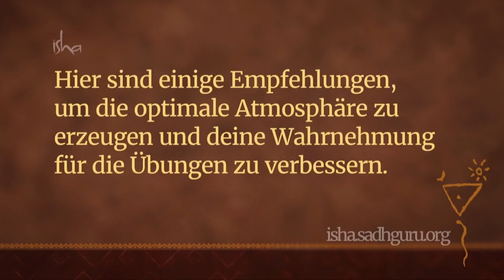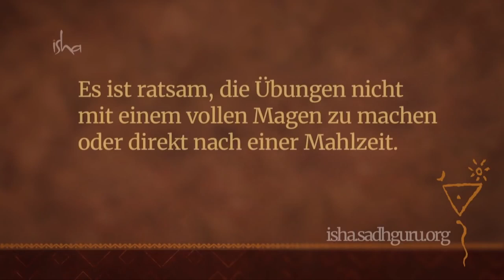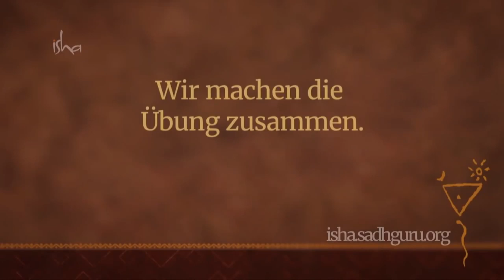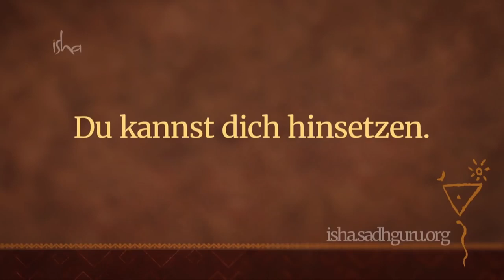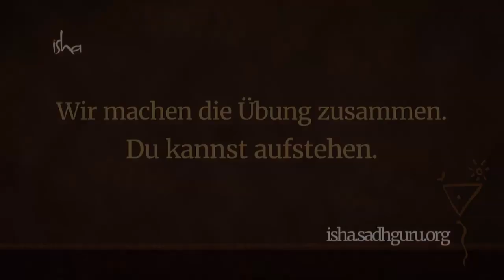Yoga für Gesundheit: Gerichtete Bewegungen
Diese Upa Yoga-Übung ist ein einfacher Weg, die Energieknoten in deinen Gelenken zu aktivieren und die Muskeln zu trainieren, was zu Wohlbefinden im ganzen Körper führt.

Mehr Videos & Blogs auf der Webseite